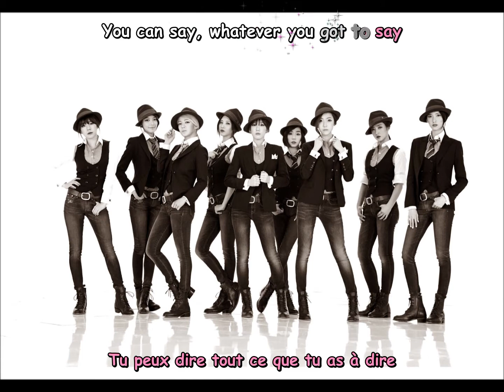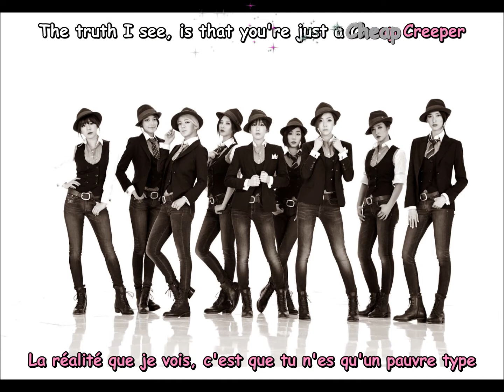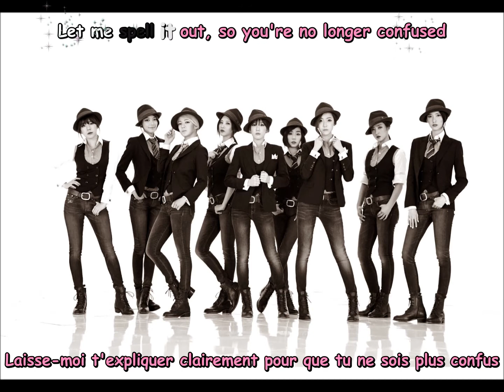[VOSTFR] SNSD - Cheap creeper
OST du film de BoA "Make your move"